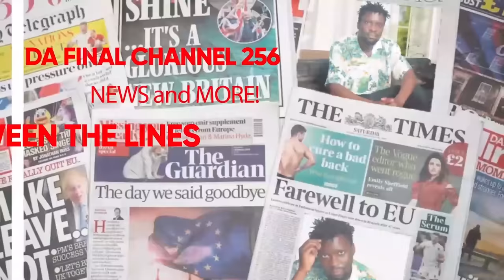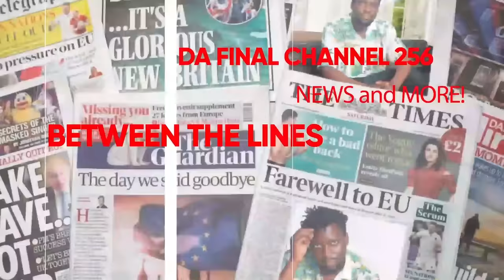DAVID LUTALO "AM NOT A POLITICIAN" OLUMBA NAYE OYOKYEZZA. KU SOCIAL MEDIA KITABUSE. BWIINO WUUNO